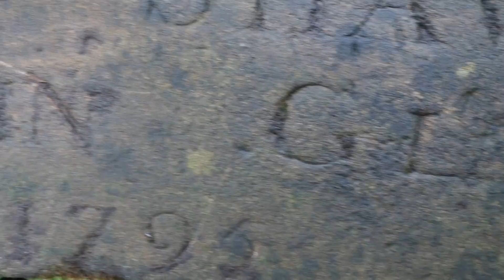Shaw Ancestry, Glasgow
Ramshorn Burial Ground